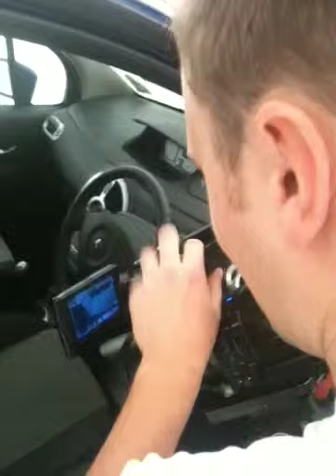Owen at work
He likes to clean cars!